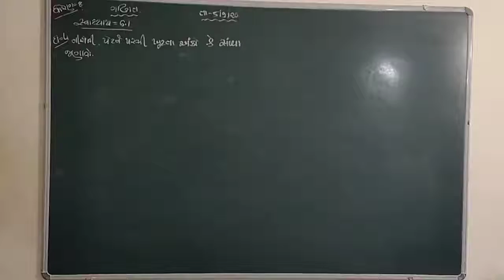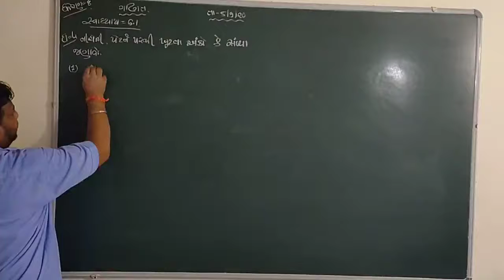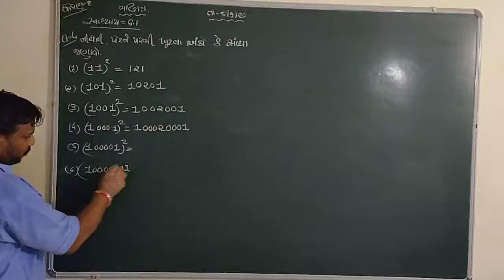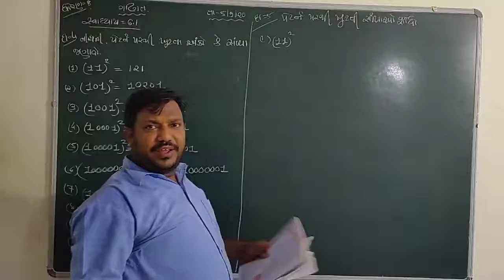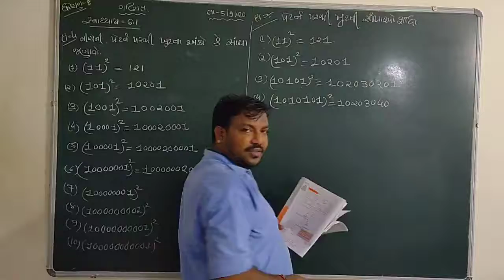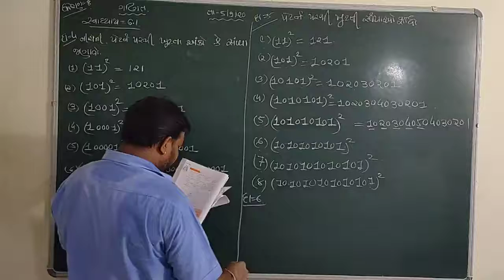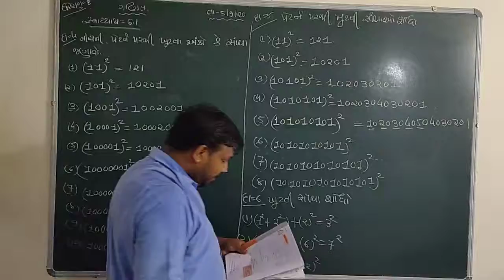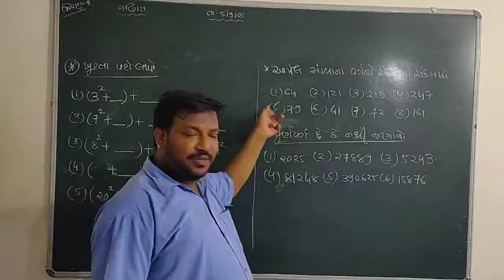NCERT-CLASS-8-MATHS-CH-6-સ્વાધ્યાય -૬.૧માં પ્રશ્ન -૪,૫,૬